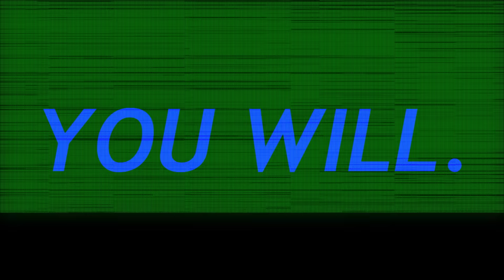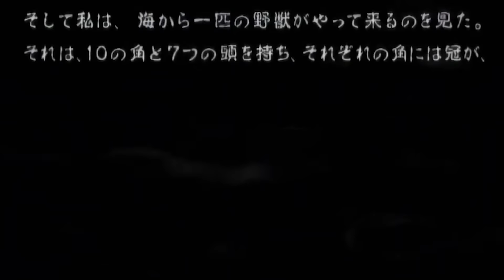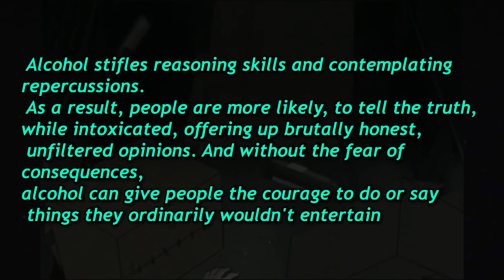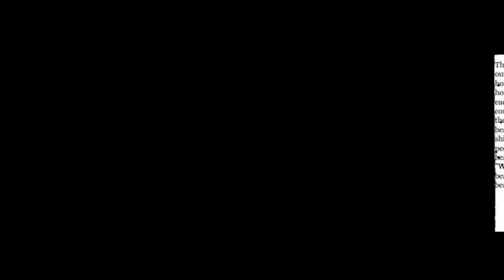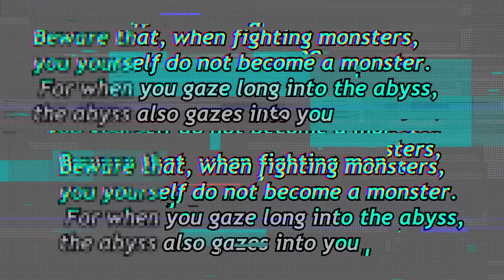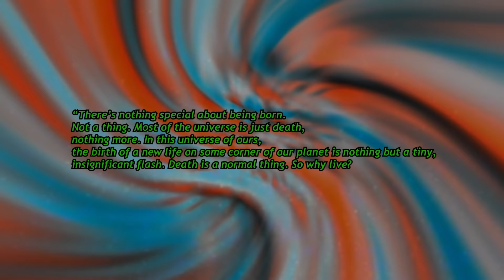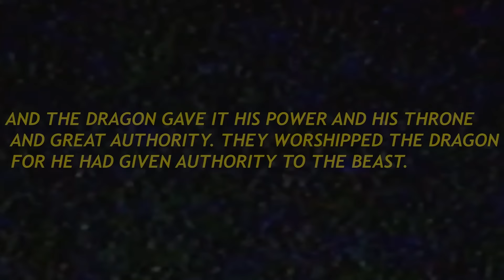This Monster Video Will CHANGE Everything!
watch this video if you want to understand monster also watch it if u like monster cause there are some cool info

Naoki Urasawa's Monster is one series that just hits. And why not try to analyze it?  In this video, we will be analyzing, discussing, and overall even educating you on monster lore and different aspects of the series. (yes I have someone on this video sub to them now)

After This, You Will Understand Monster. (Naoki Urasawa's Monster)
Analyzing The Entire Monster Series
Why Monster Is A Masterpiece

The art in the thumbnail - follow them, very talented!

I decided to make a Monster analysis since I love Monster and so does my friend TWIN we will be making a video that hopefully serves the viewers of the series or hardcore fans, today in this video I'm going to be discussing things about and analyzing the characters as well and as other people around then. I hope this video teaches you something about Monster and helps you understand it, also showing the series's merits that go unnoticed. Monster, Johan Moments, Johan Liebert and Kenzo Tenma, Monster Anime, Monster Manga.

A review, an analysis, a video essay. Which has the best characters like Kenzo Tenma, Johan Liebert, Anna Liebert/Nina, Dieter, Inspector Heinrich Lunge, etc! A video on Monster and its characters. from Monster which was made by Naoki Urasawa.

MONSTER MUSIC IN VID - Music by Kuniaki Haishima.

Check Out Other GOOD VIDEOS (probably)